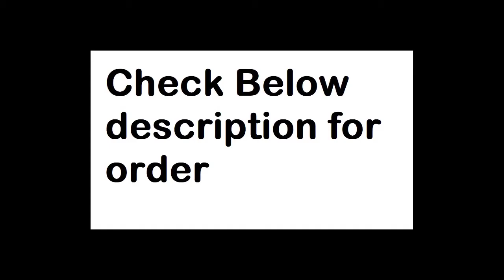whiteboard animation video for Promotion your business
Hi there, I'm here to create
PROFESSIONAL WHITEBOARD ANIMATIONS for your business, product, presentations, ideas or anything else you want.

I have created whiteboard animations for over 1000 companies and my list of satisfied customers is growing :) Just have a look at my reviews.

Why me?
Fastest response and a unique animation video

100% Satisfaction OR Full Refund

Discounts for bulk orders

Unlimited Revisions

A Written Script is required in every order based on which there will be voiceover and explanation in the video.

If your script is longer than the words count mentioned in the packages above, just enter the total words in the words counter and you'll get a price for your whiteboard animation or you can inbox me to get a quote.

I can create whiteboard animations in any language. Simply inbox me to get a quote for your video.

If you have any confusions feel free to inbox me. I’m online almost ALL THE TIME
Thanks and looking forward to work with you :)